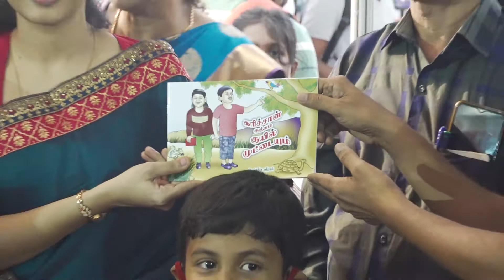Book Launch | பா.செல்வ ஸ்ரீராம் - கரிச்சான் குஞ்சும் குயில் முட்டையும் | 44 Chennai Book Fair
44வது சென்னை புத்தகக் காட்சி
சுவடு பதிப்பகம்
வழங்கும்
பா.செல்வ ஸ்ரீராம் எழுதிய
கரிச்சான் குஞ்சும் குயில் முட்டையும்
நூல் வெளியீட்டு விழா